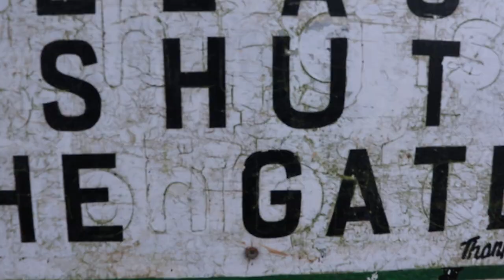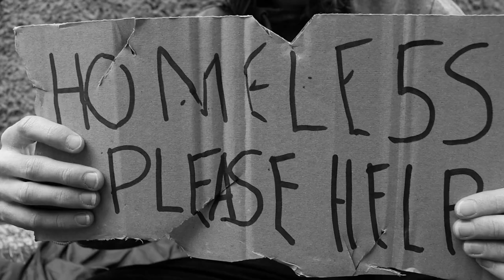Cakebread Productions Archives 1 () With Unseen Clips!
Cakebread Productions Archive #1 This is with unseen clips and media I've created.
With a secret preview at the end!

Merry Christmas to all and thank you for the growth of the channel over the past few months, I Greatly appreciate you.